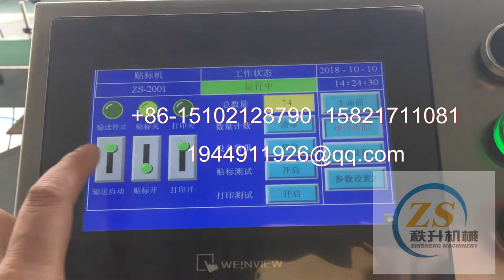塑料圆瓶自动标签机